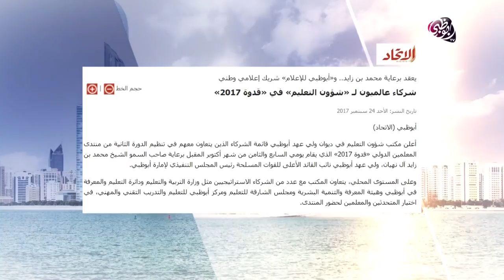​جولة على أبرز العناوين للصحف المحلية الصادرة لصباح اليوم